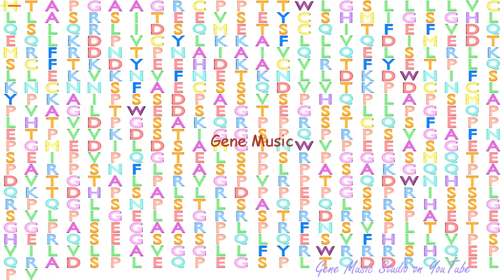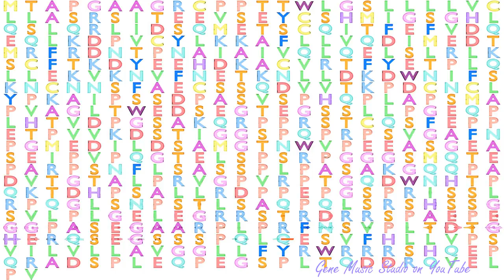Gene Music using Protein Sequence of CSF1 "COLONY STIMULATING FACTOR 1 (MACROPHAGE)"